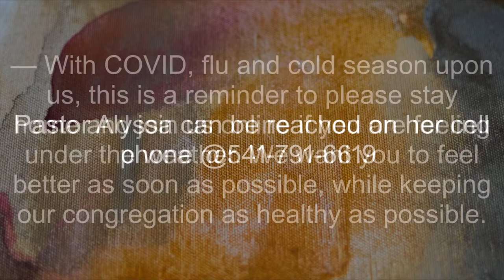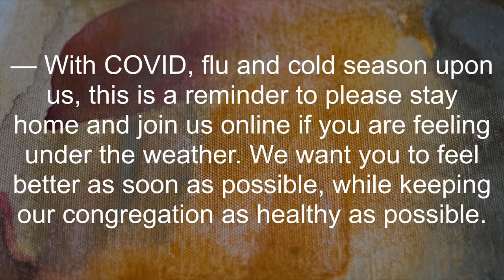Albany First United Methodist Church - March 24 2024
“Prayer by Rev. Sarah A. Speed | A Sanctified Art LLC | sanctifiedart.org.”